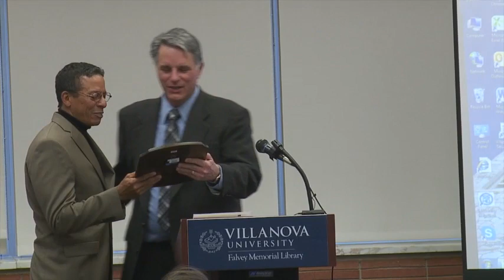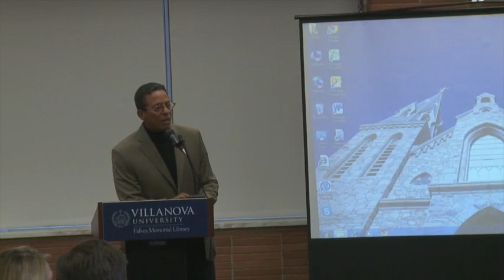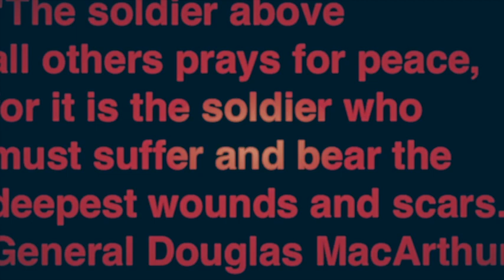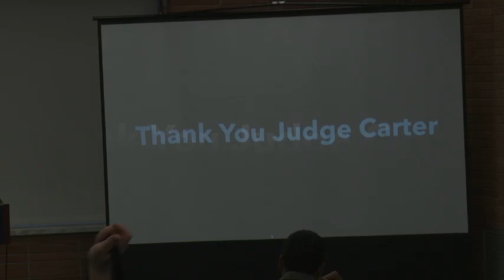Eighth Annual Praxis Award: Judge Marc Carter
Eighth Annual Praxis Award in Professional Ethics
Recipient: Judge Marc Carter

The Ethics Program of the College of Liberal Arts & Sciences inaugurated the Praxis Award in Professional Ethics on March 28, 2007. This award highlights and celebrates the contributions of a professional or an academic in the field of professional ethics. To be considered, a nominee need not fulfill all of the criteria listed below. Recognizing excellence in one or more of these areas, however, is the objective of the award.